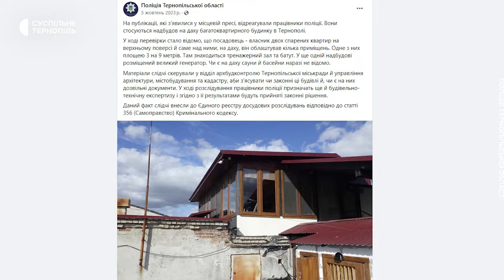«Ніяких дозволів на те, щоб була ця надбудова, не було»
Колишній голова обласної ради Михайло Головко не мав дозволів на облаштування на даху багатоповерхівки у Тернополі надбудови. Про це під час брифінгу сказав начальник Нацполіції області Сергій Зюбаненко.